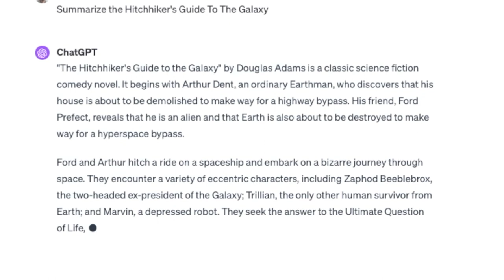Big AI vs. Artists: The Copyright Battle | ChatGPT | Meta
Suing ChatGPT & Meta Over Copyright. Why I think Big AI will win and Artists will lose.

But it is not looking good for the plaintiffs in these cases, as a ruling last week in one of the cases (in the same court that will hear several others), came out in favor of Meta. Prof C thinks that Silverman and Co are likely to lose and Congress is unlikely to come to the rescue...NOT HAPPENING.